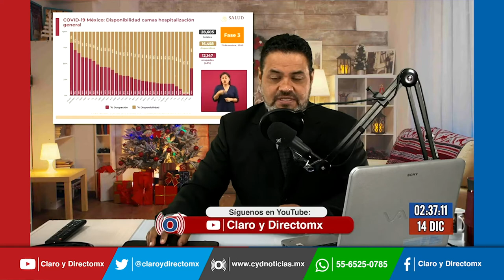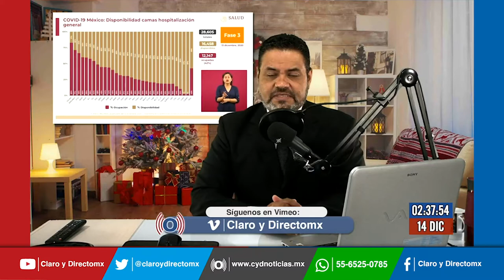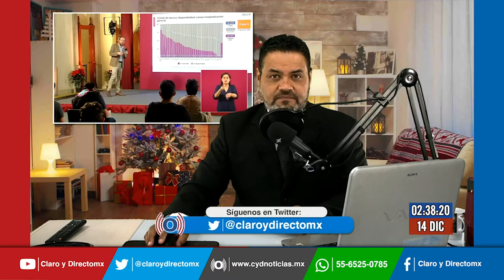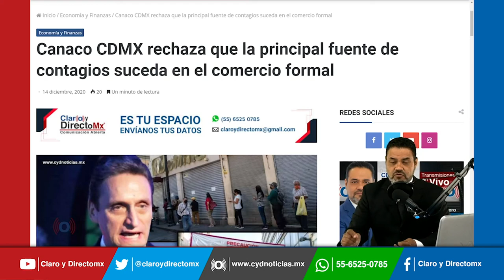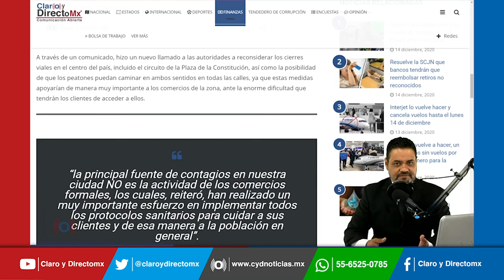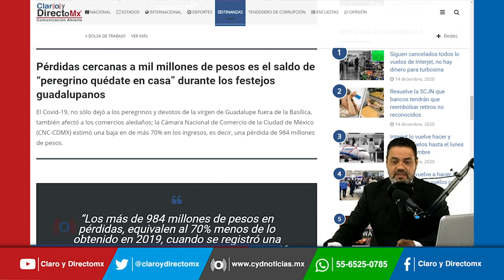Pide AMLO cuidarse en los próximos 10 días y aseguró, que ya vamos de salida de la pandemia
El presidente López Obrador hace un llamado a la ciudadanía a evitar aglomeraciones durante los próximos 10 días, para evitar contagios por COVID-19.